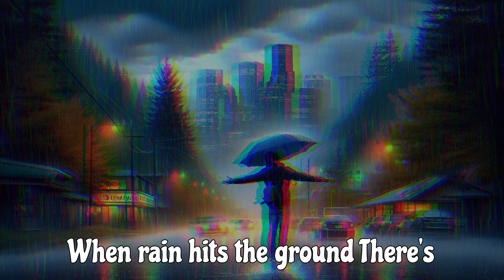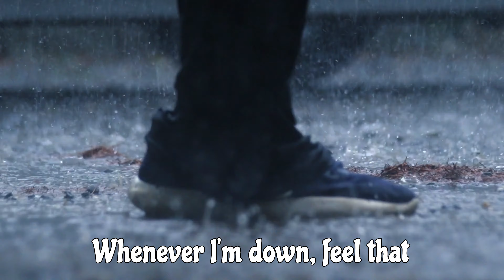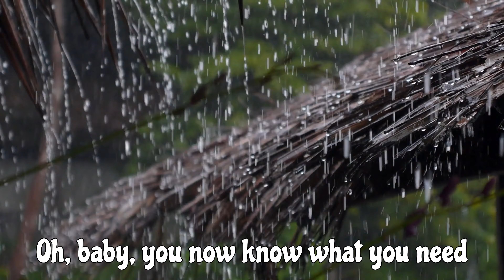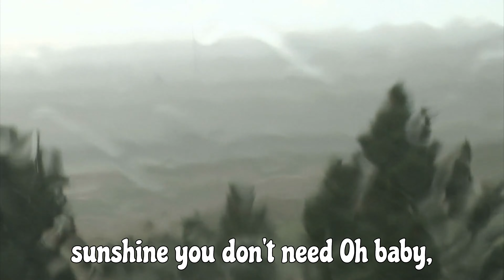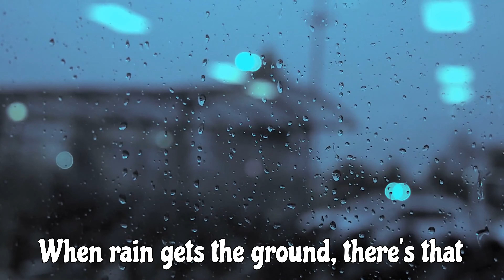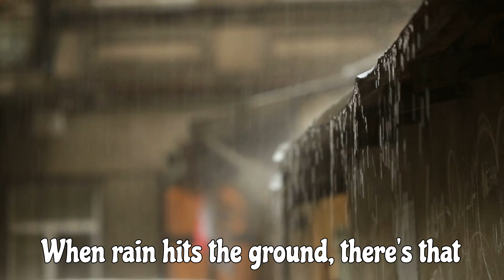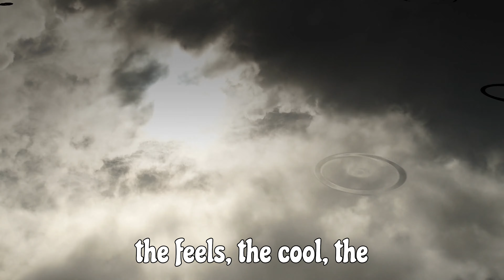The Feeling of Rain (Extended Version)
This is the extended version of the previously released song. It's about 4 times longer.